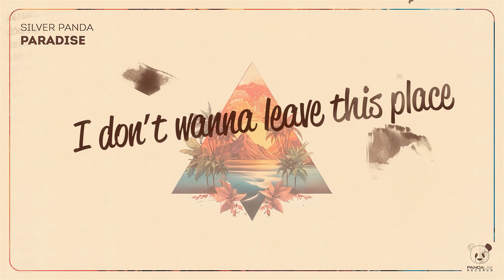Silver Panda - Paradise (Original Mix)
Paradise is out tomorrow! A tribute to Stas Marniansky! We miss you and love you